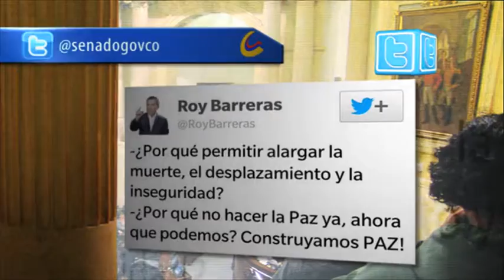Trinos de los senadores | Noticiero del Senado 27 de febrero de 2014